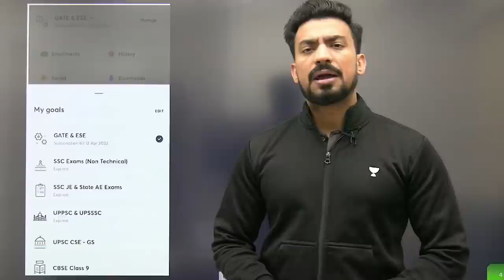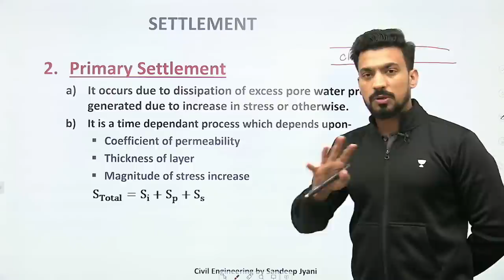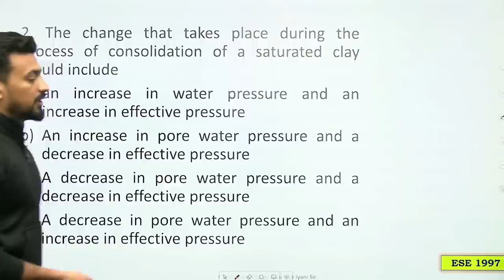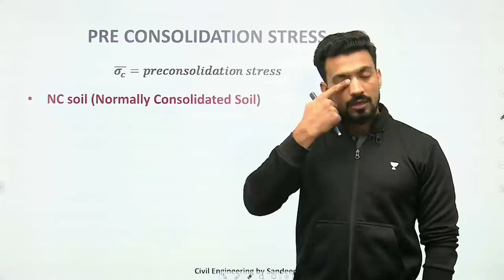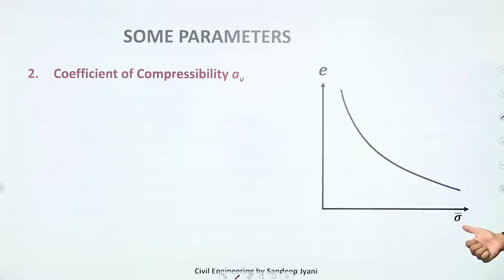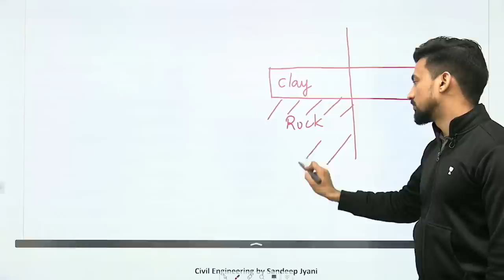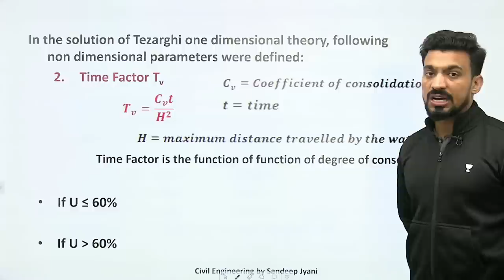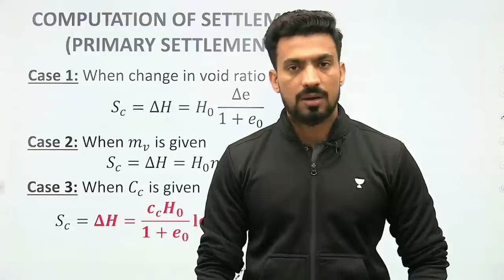Soil Mechanics | Brush Up Batch | Lecture - 13| SSC, GATE & ESE | Civil Engineering by Sandeep Sir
In this session, Sandeep Jyani Sir will be teaching about Soil Mechanics from Civil Engineering for SSC JE STATE AE JE, IES PYQs | Effective Stress, Capillarity and Permeability, Pore Water Pressure (u), Capillary Rise in Soil, Quick Sand Condition, Critical Hydraulic Gradient @Civil 101

Class Schedule :
9:00 AM : Civil Engineering by Sandeep Jyani

1. One Subscription, Unlimited Access
2. Learn from your favorite teacher
3. Real-time interaction with the teacher
4. You can ask doubts in the live class
5. Limited students
6. Download the videos & watch offline